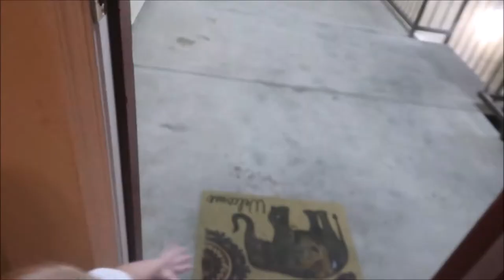That Watermelon Is Bigger Than My Head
Haylee and Emma have a dance party in the car! They go to the store and Haylee gets a huge watermelon. The family ends up having to stop by Matt's work and they see Mars and Venus!!